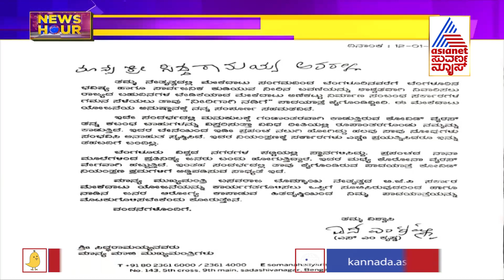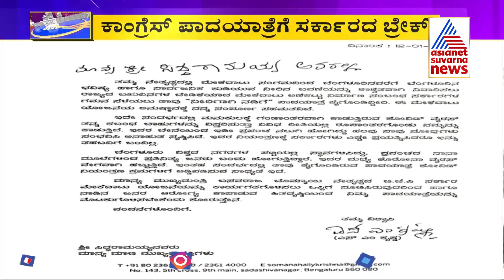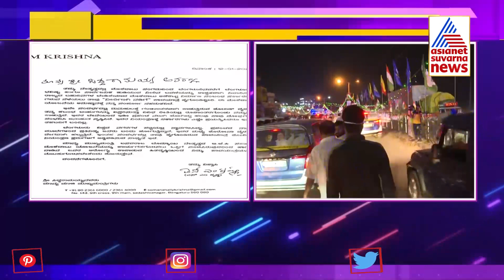Former Chief Minister SM Krishna Appeals Congress Leaders To Stop Mekedatu Padayatra